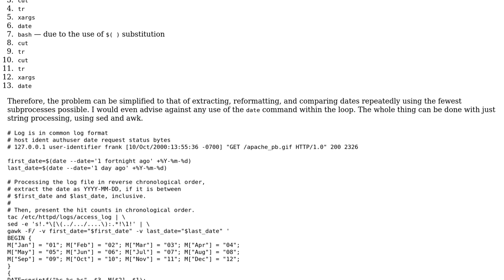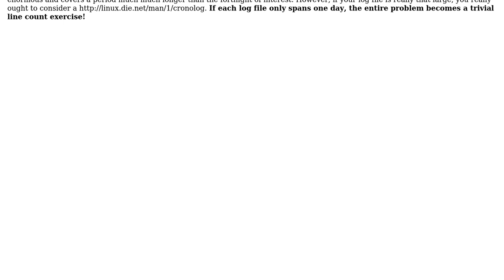Code Review: Changing cuts to sed for parsing dates from apache log (common log file)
With thanks & praise to God, and with thanks to the many people who have made this project possible! | Content (except music & images) licensed under CC BY-SA | Music | Images & others | With thanks to user Marc K user 200_success and the Stack Exchange Network Trademarks are property of their respective owners. You are responsible for your own actions.